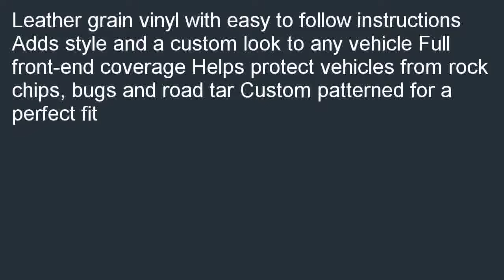Covercraft LeBra Custom Fit Front End Cover for Chevrolet Impala Vinyl Blac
Where can i buy  B000IYGLU6/?tag=kaluxaf-20 Covercraft LeBra Custom Fit Front End Cover for Chevrolet Impala - (Vinyl, Black) for cheap. Discount: Covercraft LeBra Custom Fit Front End Cover for Chevrolet Impala - (Vinyl, Black).